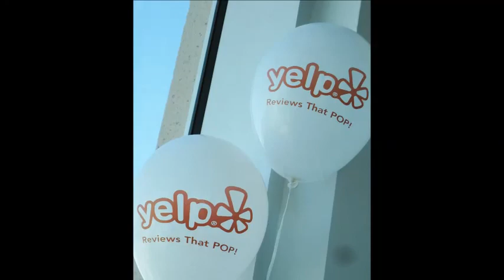JUN 2014 - Yelp's Great White Heights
Yelp's Great White Heights
June 28, 2014
Park Tower, Sacramento CA

It was one white hot summer, Yelpers rose above the heat with Yelp's Great White Heights, a white-attired party sponsored by the Downtown Sacramento Partnership and benefiting the Food Literacy Center. Ate, sipped, danced, mixed and mingled, all while dressed in white and enjoyed the Park Tower's stunning, 360-degree views from their 25th floor!"